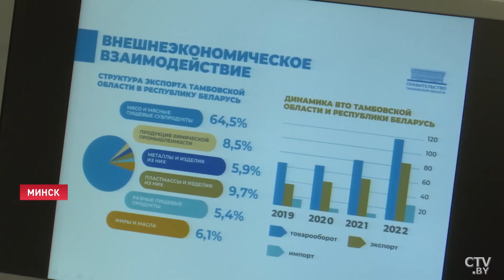Лукашенко: Вы можете на нас рассчитывать! Встреча с главой Тамбовской области – основные тезисы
Во Дворце Независимости предметно обсудили сотрудничество между Минском и Тамбовской областью. Время требует активнее переходить от простого товарообмена к развитию производственно-кооперационного сотрудничества. Предложения Александра Лукашенко всецело поддержал и глава Тамбовской области. Беларусь и этот российский регион – давние партнёры. За последние 5 лет взаимный товарооборот увеличился практически в 4 раза. Но и это далеко не предел. Репортаж.